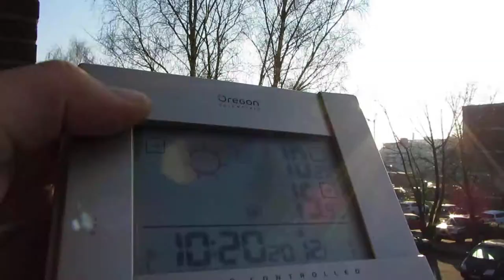12.1.2013 Sunny Morning Blue sky ORGONITE stops Chemtrails Geoengineering Voerde Germany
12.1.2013, Sunny Morning, Blue sky, ORGONITE, stop Chemtrails, Geoengineering, Voerde, Germany, 1-12-13, Orgonit, Cloudbuster, Chembuster, Towerbuster, Blauer himmel, Streifen, Contrails, Kondenstreifen, Aerosols,